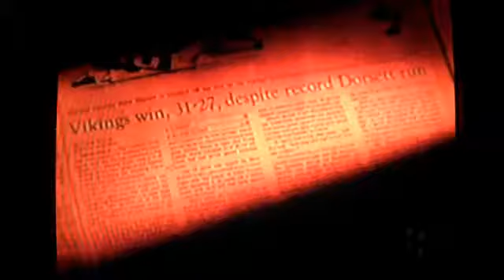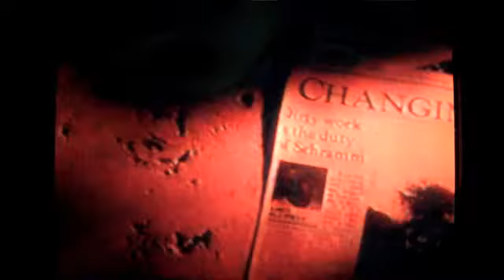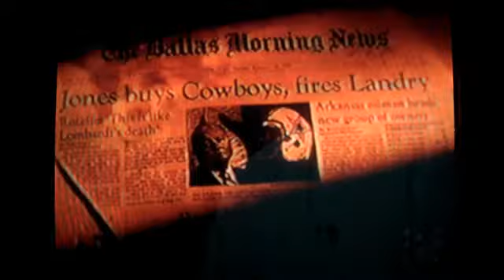COWBOYS TURN 40 Part 4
Dallas Cowboys 40 YEARS